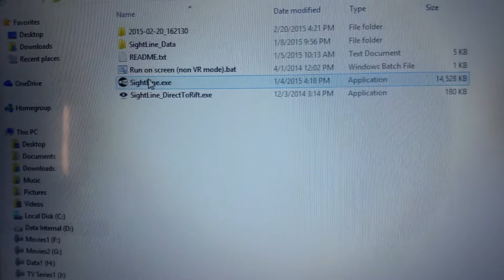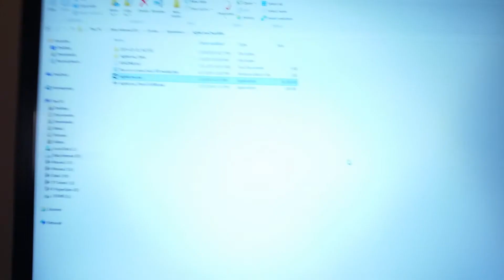Making the Oculus Rift DK2 easier to manage and improve performance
My Oculus Rift setup
Right click and hit open on Oculus disables monitor, hides pointer, and switches to headphones.  Once you close the demo it switches back to the monitor, turns off DK2, switches sound back to speakers, and re enables the pointer.